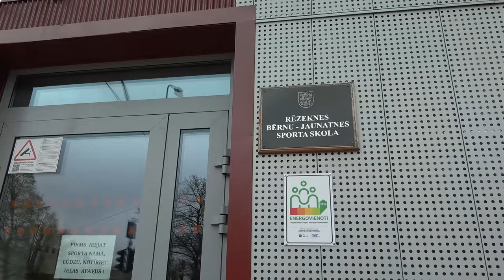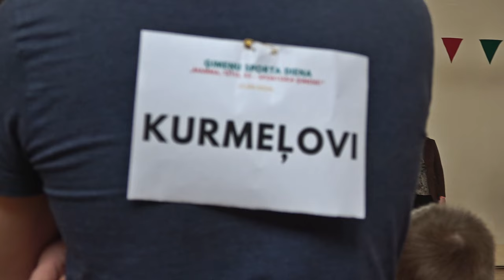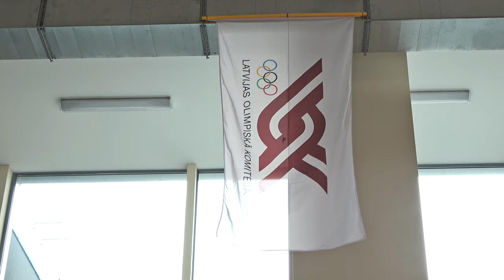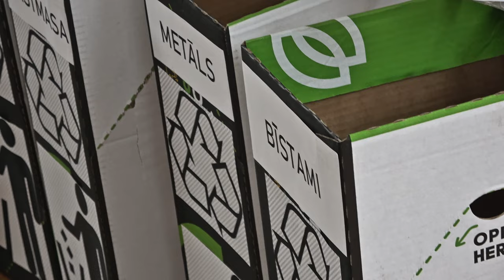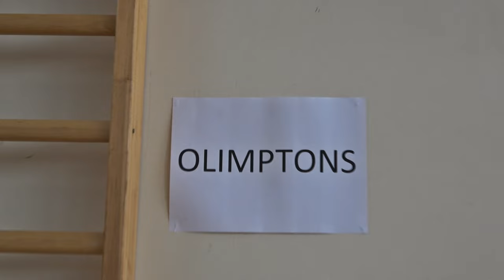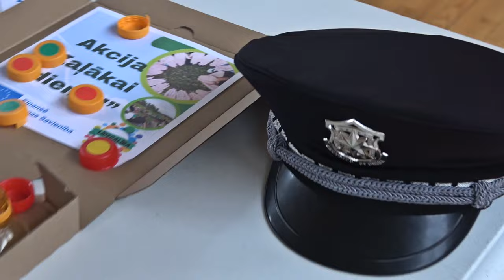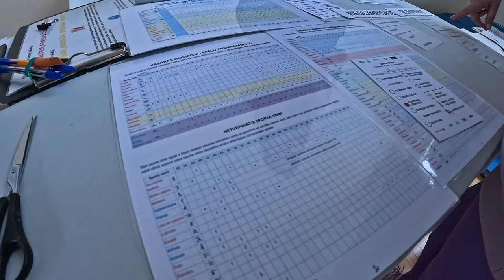Мама, папа, я- спортивная семья. 2024